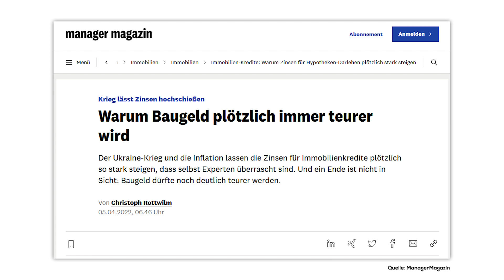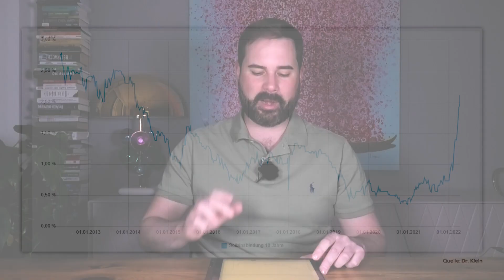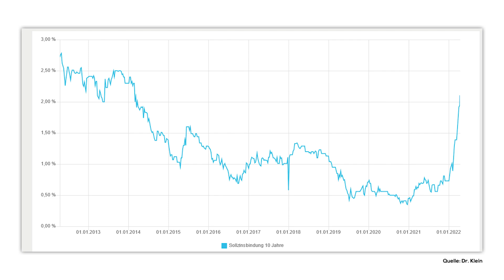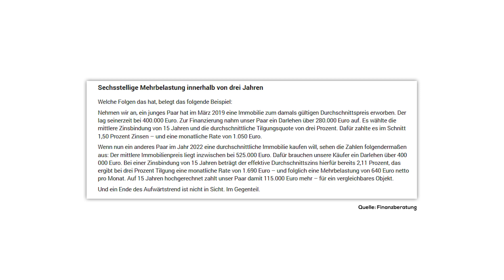Immobilien: Kredite in Gefahr?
Die Zinsen für Immobilien-Darlehen und Baufinanzierungen sind seit Januar 2021 um 400% gestiegen. Dies macht den Kauf von Immobilien besonders teuer und drückt viele Käufer aus dem Markt. Ich sehe mir die aktuellen Zahlen näher an und gebe Dir meine Einschätzung der Lage wider. Zudem gehe ich der Frage nach, wie es mit den Preisen weitergehen wird. Sehen wir bald einen Rückgang am Immobilien-Markt?

Inhaltsverzeichnis:
00:00 Begrüßung
01:08 Zinsen steigen rasant
04:32 Geht es noch höher?
10:18 Wie werden die Immobilien-Preise reagieren?